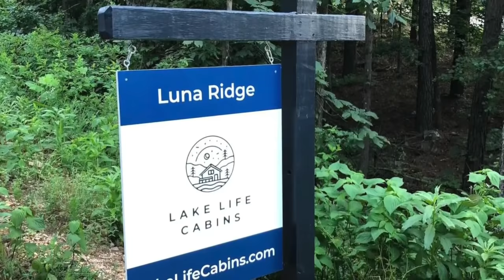Rustic Beautiful Luna Ridge Lake Life Cabins Perfect Getaway for Couples and Small Families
Price: $282 per night
Size: 4 guests · 1 bedroom · 2 beds · 1 bath
Location: Hochatown, Oklahoma, United States

Luna Ridge is one of our new one bedroom cabins, designed to be the perfect getaway cabin for couples and small families. Nestled on a ridge in the forest, with a unique walk up front porch. We named it after the many beautiful Luna moths that visit the cabin.

Copyright by Le Tuan Home Design, Do not reup please